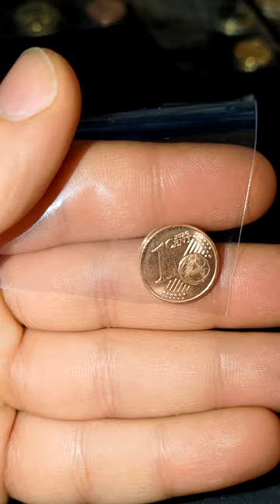1 Cent Croatian Euro Coin｜Pre Release 2023 Adaptation Of Euro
Letters "HR" in Glagolitic script with a checkerboard in the background
Author: Maja Škripelj (0.01 €, 0.02 €, 0.05 €)
Background song composer: Dora Pejačević